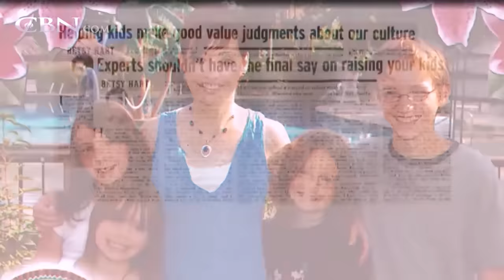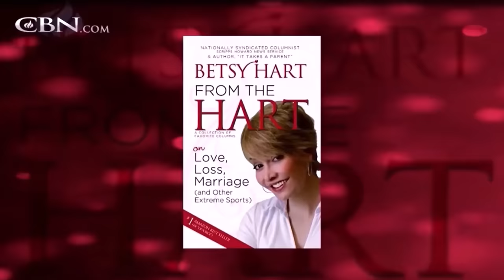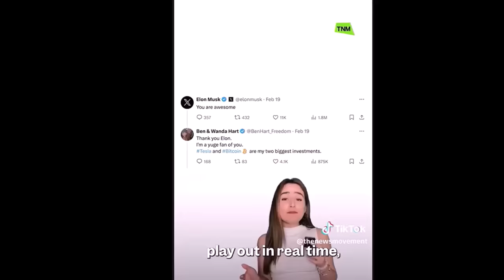My Time in Jail From My Ugly Divorce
Ugliest divorce in history. Insane feminist judge puts me in jail even though I was keeping up with my $12,000 per month in alimony and support.  This is a story about how my ex-wife took every legal step imaginable to prevent me from even seeing my children, ever again.

Key players in this story include me, Ben Hart, also known in the media  as "Breakdancing Dad," Betsy Hart, daughter Madi Hart, and Judge Leslie Alden.

Links to previous videos on this . . .

You can find me on X @BenHart_Freedom